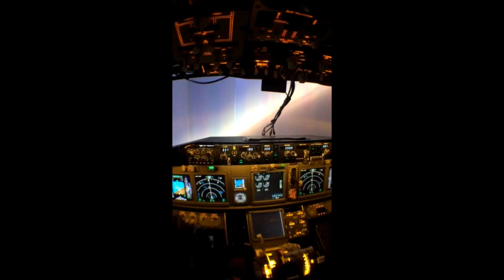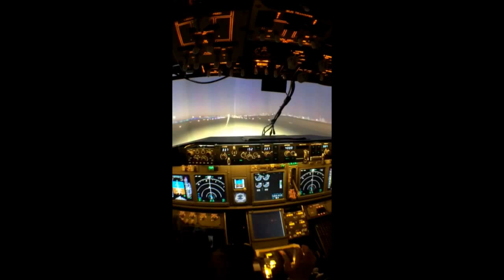Home Cockpit Dual Projector Test Flight